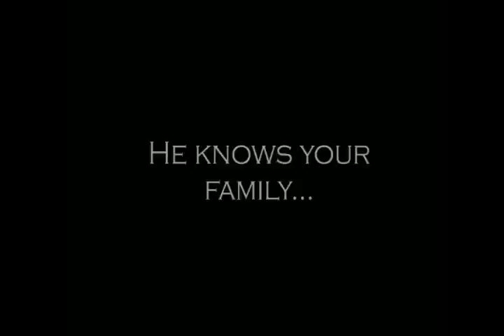Hatch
Movie trailer based on the movie Hitch, where, as a group project for school, we had to create a trailer with a completely different genre than the original movie. My group chose horror out of this comedy.